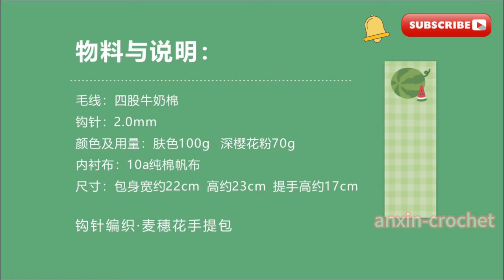Wheat flower handmade bag crochet free tutorial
Simple and stylish bags, let’s learn to crochet together~
The crochet tutorial all step by step.It is easy to learn .

We also sell a variety of crochet toys and crochet crafts.